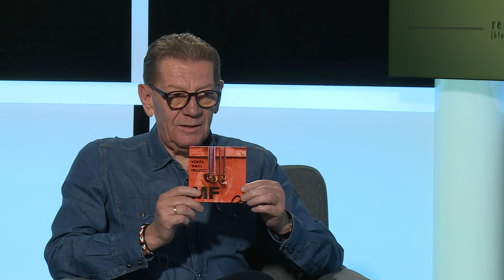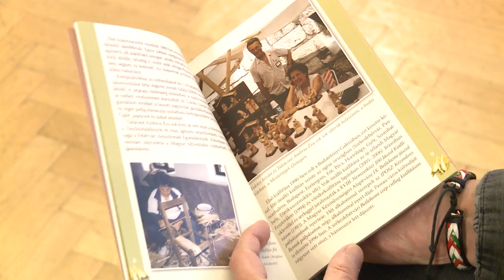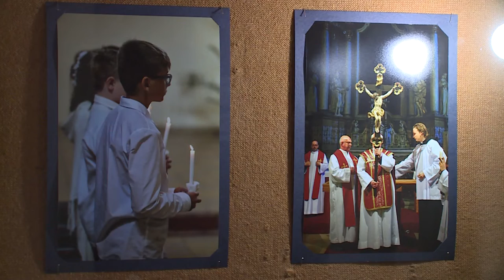221025 Paletta magazin Vörös Tamás